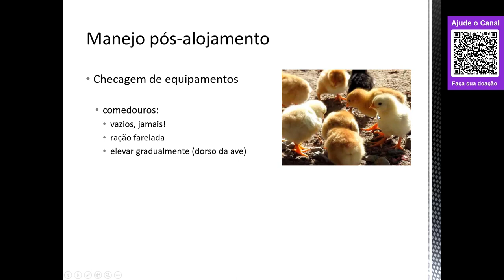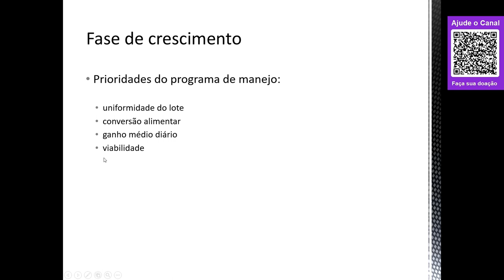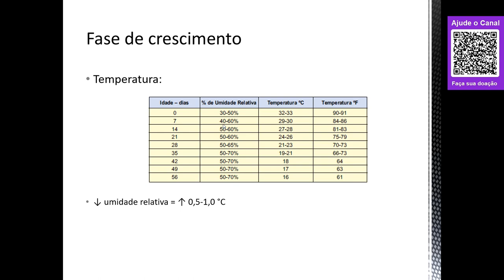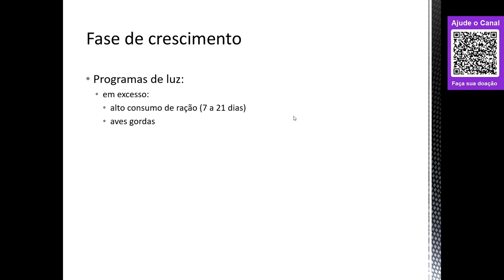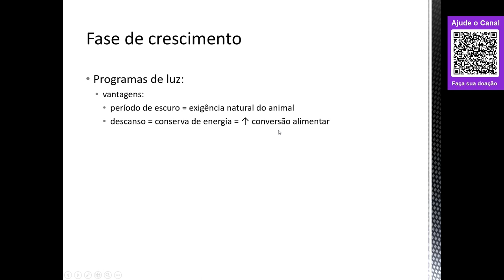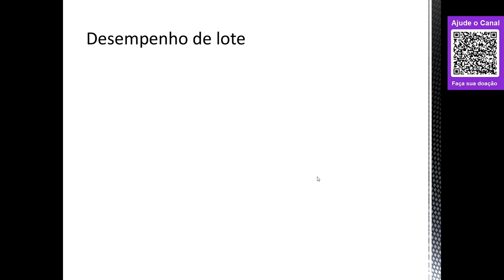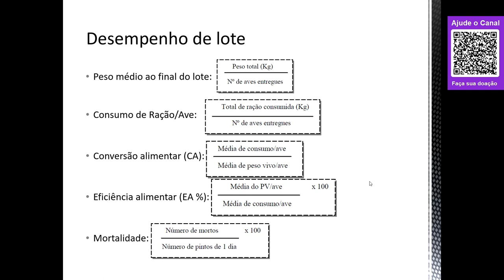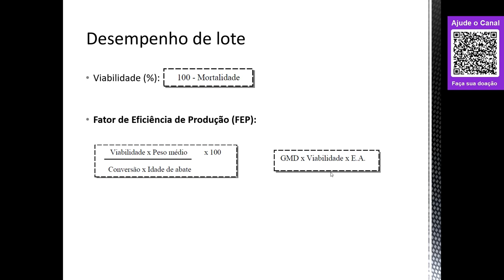#04 - Manejo de frangos de corte 2021 (Parte 2)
Nesta aula revisaremos os principais pontos de manejo de frangos de corte da etapa de crescimento.